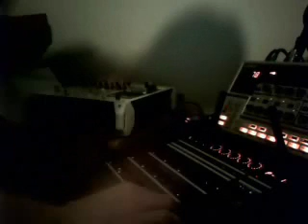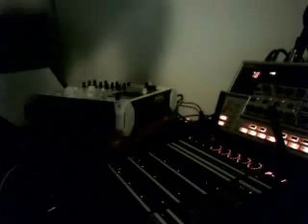alien robot dance live pa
I ditched the MPC1000 and bought me a BCR2000.
This proves to me to be a great improvement for the live-aspect of Alien Robot Dance...